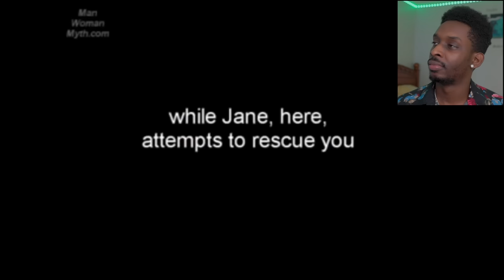They Showed No Mercy| Men vs Women In Sports